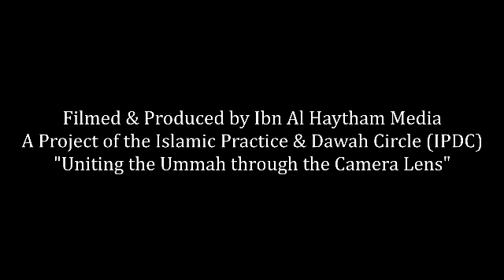Racism in Islam